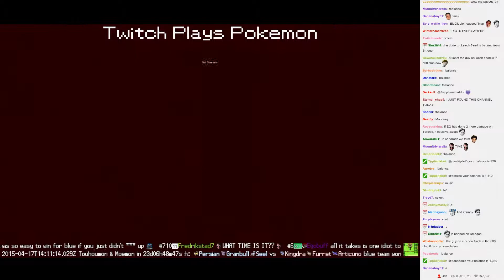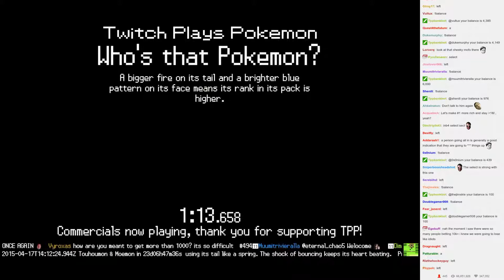Twitch Plays Pokémon Battle Revolution - Match #10770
Match #10770 [Blue: Shieldon, Jumpluff, Phanpy] vs [Red: Torchic, Marshtomp, Spiritomb]